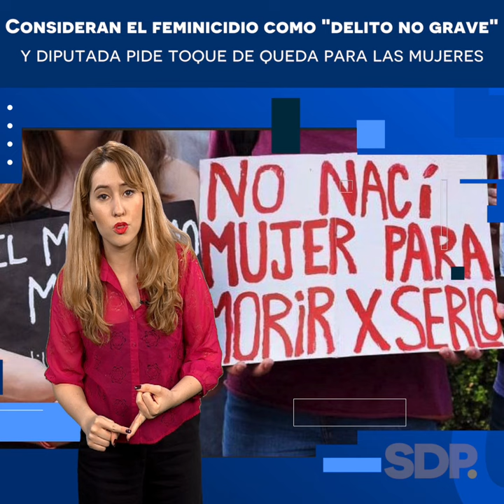Consideran el feminicidio como "delito no grave" y diputada pide toque de queda para las mujeres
Videocolaboración de Martha Salís para SDPNtocias.